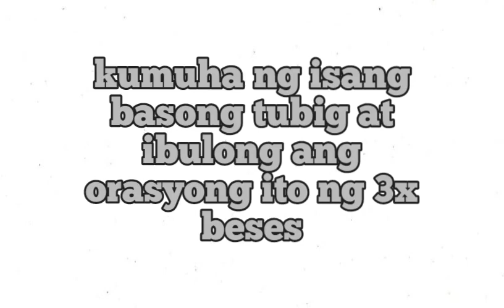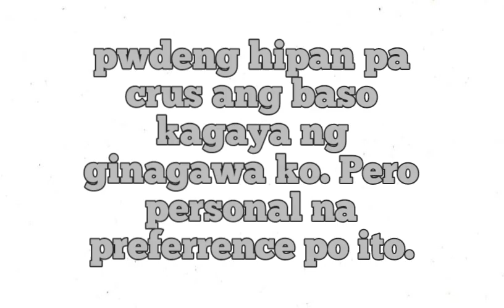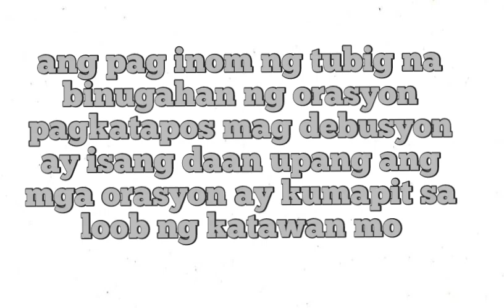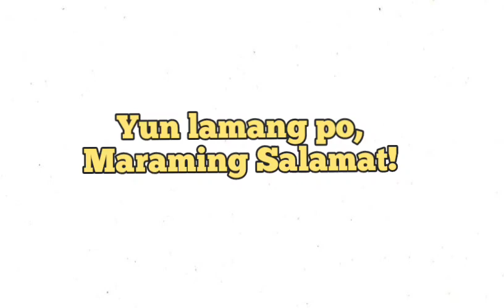Balabal ng AMA. Orasyong pamproteksyon galing sa Diyos AMA.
Ang balabal ay isang klase ng protection spell na nahahanay sa mga orasyon gaya ng bakod at kalasag. Ito ay nagbibigay ng proteksyon sa gumagamit ng orasyong ito sa pang araw araw.
Sa videong ito ay ibabahagi ko ang isa sa mga balabal na aking ginagamit sa pang araw araw. Ito ay subok na at alam kong malakas.
Ito ang balabal mg AMA.

Sunding maigi ang video. Unawain ng mabuti.
Happy learnings! PAX

Provided by:
Pamilin:
Ako po ay hindi experto at kagaya nnyu ay estudyante lang din na nag aaral pa ng Karunungang Lihim. Ang mga aral at videos na aking binabahagi ay mga aral na aking natutunan mula sa sariling pagbabasa at pag aaral. Itoy galing sa ibat ibang libro at ibat ibang turo ng ibat ibang maestro. Nakita ko na maganda ang mga aral at ito'y aking ibinahagi dito sa youtube upang makita rin ng mga taong kagaya ko na mahilig din sa usaping Occultism/Magick/ Karunungang Lihim ng Diyos. Ang kaalaman ay pakaingatan lamang at HUWAG NA HUWAG GAMITIN SA KALOKOHAN.

Kahit kailan ay hindi ko po aangkinin na ako'y maestro sapagkat ako ay estudyante lamang. Yung lamang po. Maraming salamat.